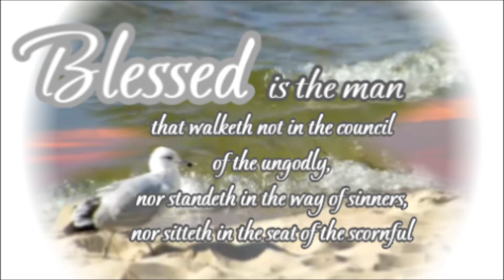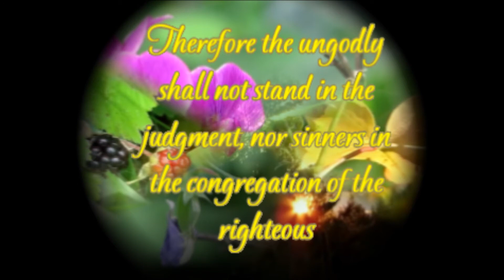A Meditative Moment - Psalms Chapter 1 - Music Smooth Surf by Jeff Wolpert